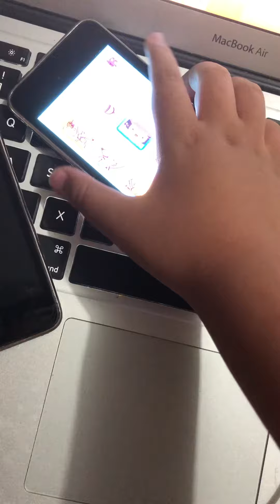iPod Touch 2G Issue